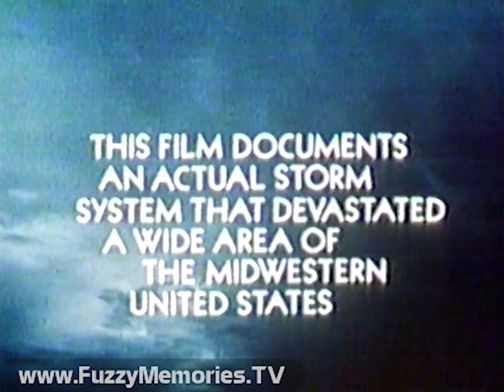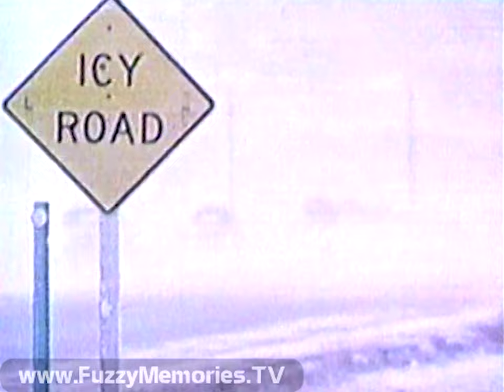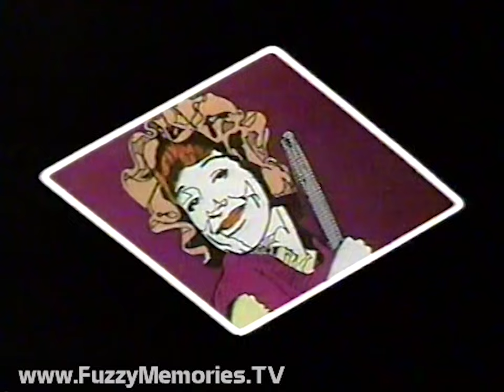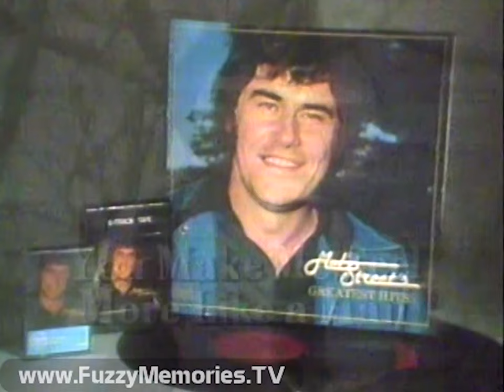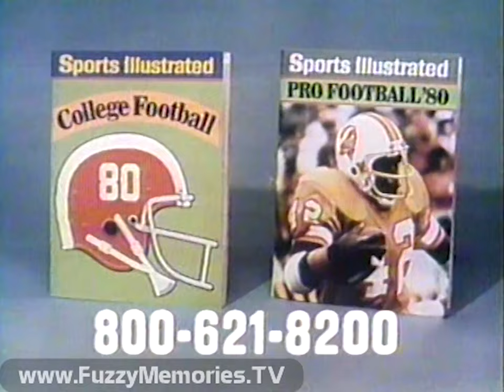WTBS SuperStation FunTime - "Little Rascals" + Space Giants (inc) (Complete Broadcast, 9/26/1980) 📺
[reposted to fix audio issue]

Here's a complete broadcast of Atlanta-based SuperStation WTBS Channel 17's kids show, SuperStation FunTime, hosted by Jerry Homan and featuring Ron Kirk and Susan Baer.  Also included at the end is the first 7 minutes of the following program, "The Space Giants" (which Chicagoland folks will remember airing on WSNS Channel 44 in the 70s)

Includes:

PSA for U.S. Forest Service - "Plant a Birthday Tree for any occasion"

Talking plants promoting Super Station Fun Time for 7:30am and 2:50pm (Eastern time)

Station ID / PSA for Department of Energy Hotline

Opening of SuperStation Fun Time including titles (some of the opening music had to be reversed/degraded to avoid YouTube blocking - music is: "Happy I'm Happy" by Benny Golson [1978) (which can be heard in its entirety

Part 1 of Encyclopedia Britannica film, "Weather Forecasting," documenting the early history of this field in this segment (at end of which is notice to "tune in tomorrow for Part 2")

YouTube User "bigO! plabax" adds, "The jarring synth music heard at 2:24 and 8:36 was also used as opening theme music on two videotaped programs,  "Health 3-4" and "Health 5-6" (for grades 3 to 6), produced and aired on Nebraska Educational Television back in the 1970s, and continued to air into the late '90s. Nothing like seeing '70s ETV in the '90s, along with good laughs! As a side note,  when I saw this at school in the mid-'80s, the teacher often had to keep the volume down when the jarring music came on because it was really THAT loud! Even at a normal level! Yikes! 😂  As for the "Weather Forecasting" film, I saw that in its entirety one day in my sixth-grade science hour sometime around in March 1986. Yet TBS couldn't finish showing it. I guess the program staff just couldn't wait to get those cartoons on, whatever they want to do."

Commercials for:

DeVry Institute of Technology - for fun careers in electronics

Roadmaster Tire Pump

Promo for The Funnies (promoting Carol Burnett, Bob Newhart, All in the Family and Sanford & Son), starting at 6:00pm (Eastern)

Co-host Ron Kirk demonstrates kite flying (with just a string)

Part 1 of Little Rascals short, "Washee Ironee" (1934)

Trivia about skywriting

Commercials for:

Kellogg's Sugar Smacks (Dig 'Em the frog playing basketball)

Reese's Peanut Butter Cup (in haunted house ride)

Part 2 of "Washee Ironee"

Hosts challenged to say "seashells" tongue-twister fast

Record offer commercial for "Mel Street's Greatest Hits" (this was after his death in 1978)

PSA for The Church of Jesus Christ of Latter-Day Saints "Mormons" (from after father brings his newborn daughter home from hospital)

Co-host Jerry Homan gives advice on how to make your own cloud

Opening and closing titles of A.A.P./"Blue Ribbon" reissue print of "Of Fox and Hounds" (Cartoon removed to prevent YouTube blocking)

Hosts discuss different names of clouds, followed by ending credits:

(some of the ending music had to be reversed/degraded to avoid YouTube blocking - music is: "Happy I'm Happy" by Benny Golson [1978) (which can be heard in its entirety

Producer - Mary Frazier
Host - Jerry Homan
Crazy FunTime Gang - Susan Baer
Crazy FunTime Gang - Ron Kirk
Director - Wayne Barry
Technical Director/Videotape - Bob Ryley
Writer - Carl Beck
Music/Sound Effects - Mr. Troll
Audio - Dan Mozley
Film Research - Al Hardee, Alice Airth
Pre-Recorded

Commercials for:

Kellogg's Fruit Loops (with CB truck-driver)

Offer for Sports Illustrated

Station ID / promo for Braves vs. Giants for 10:30pm (Eastern)

Opening titles for The Space Giants

PSA for American College of Surgeons on bike safety

Hershey's - "The Great American Chocolate Bar" (with actor Bruce Kirby)

Preview of TBS schedule for this evening ("Branded," TBS Evening News, Atlanta Braves baseball and "Rhapsody in Blue")

Act I of Space Giants episode, "The Terror Monster" (midway through when recording ends)

This aired on local Atlanta TV (and nationally via cable TV) on Friday, September 26th 1980 during the 2:50pm to 3:37pm (Eastern) timeframe.

About The Museum of Classic Chicago Television:

The MCCTv (FuzzyMemoriesTV) is a 501(c)(3) non-profit whose primary mission is the preservation and display of off-air, early home videotape recordings (70s to early 80s, mostly) recorded off of TV (in Chicago or other cities now too); things which would likely be lost if not sought out and preserved digitally. If you have any old 1970s videotapes recorded off of TV please email: We preserve the entire broadcasts in our archives - the complete programs with breaks (or however much is present on the tape), for historical preservation. For information on how to help in our mission, to donate or lend tapes to be converted to DVD, please e-mail Thank you for your help!